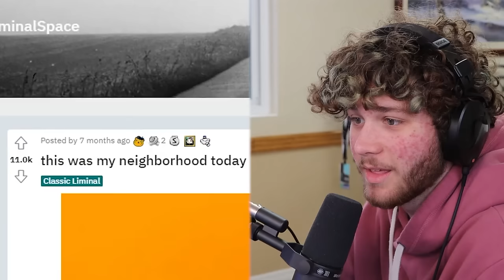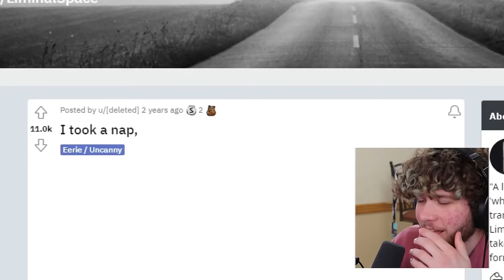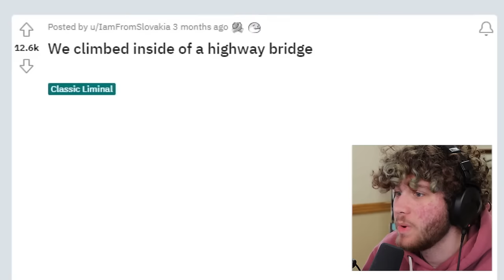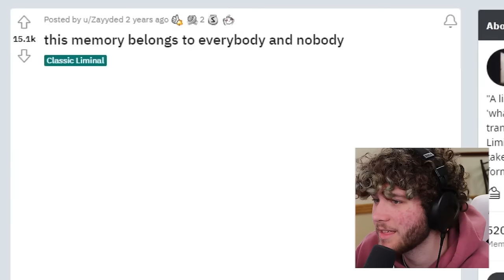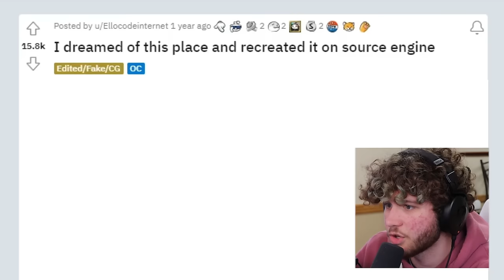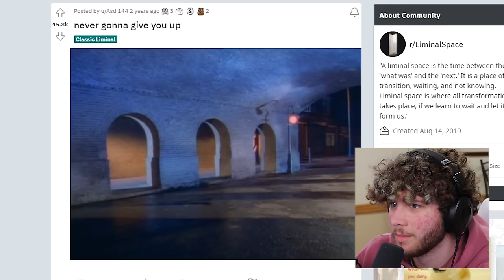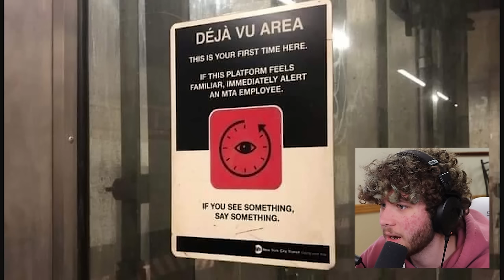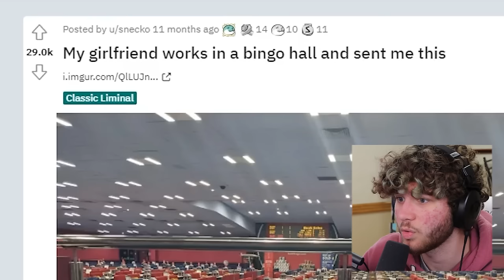The CRAZIEST Liminal Spaces...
CRANBERRY APPLE

in this jmancurly reacts second channel video, I check out the most popular liminal spaces in this liminal spaces backrooms react video!